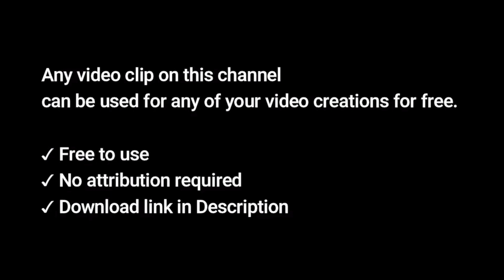video and music | Free stock Footage | Free Background Music | Vlog | No copyright Music and Video